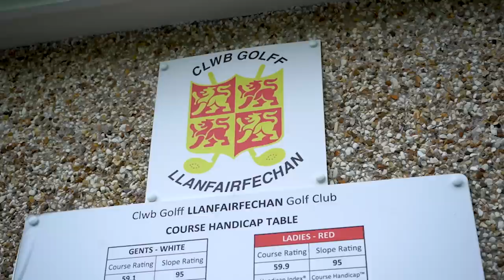The HARDEST PAR 3 COURSE I HAVE EVER PLAYED...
I played the hardest Par 3 course i have ever played, we went to play Llanfairfechan golf club n wales and this was the hardest PAR 3 golf course I have ever played. U played against Matt a PGA Professional and former European tour player.

See how we get on in season 1 episode 2 of back 9 films golf course vlog

PG Golf professional Alex elliott VS  Matt Nixon in a PAR 3 competition The HARDEST PAR 3 COURSE I HAVE EVER PLAYED...